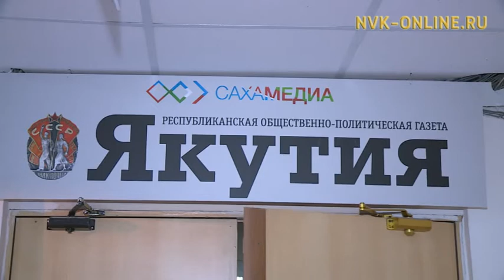Ипотекаҕа судаарыстыба өйөбүлүн бырагыраамата